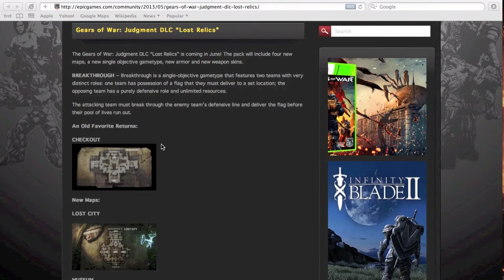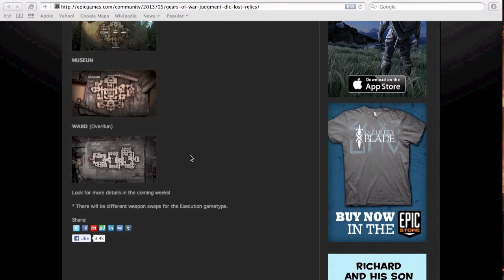Gears of War Judgement Lost Relics Map Pack News (GOWJ New DLC Information)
Hey Guys and Girls it BloodThirstyLord aka Ess Lordz and this is about the new gears of war judgement dlc, "lost relics" so please give this vid a lot of love by smashing the like button :D. Hopefully you Enjoy the Video.

Link to Gears of War Judgement Lost Relics DLC Information